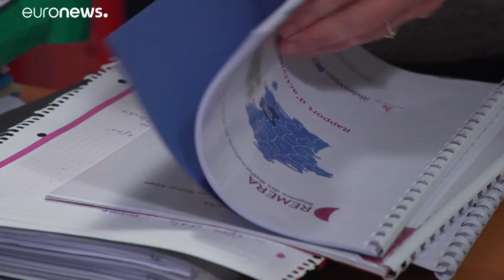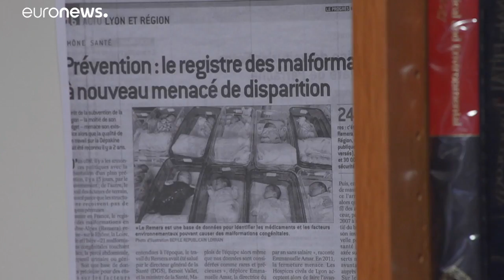Keresik a veleszületett rendellenességek okát Franciaországban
Az egyik megyében sorra születnek olyan gyerekek, akiknek nem fejlődik megfelelően a karjuk. …